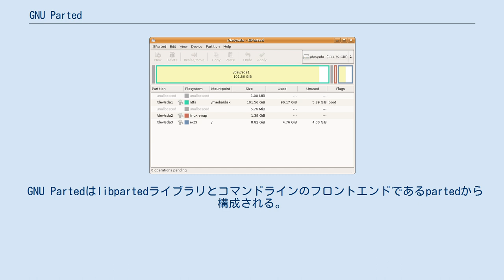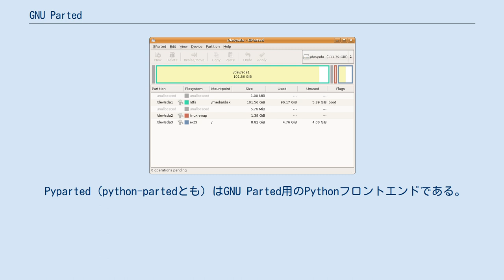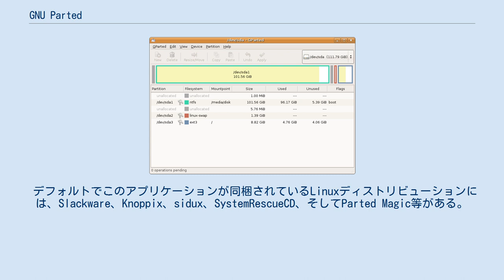GNU Parted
GNU Parted (PARTitionとEDitorという2つの単語をつなげた名前) はフリーのパーティションエディターであり、パーティションの作成と削除に使用される。
新しいOS用の領域の作成、ハードディスク使用状況の再編成、そしてディスクイメージングに有用である。
Andrew ClausenとLennert Buytenhekによって書かれた。
 GNU Partedはlibpartedライブラリとコマンドラインのフロントエンドであるpartedから構成される。
partedはリファレンス実装としても有用である。
 現在、GNU PartedはLinuxとGNU/Hurdでのみ動作する。
 GPartedはバックエンドにGNU Partedを採用している npartedはnewtベースのGNU Partedフロントエンドである。
 Windowsでも使用可能なncursesフロントエンド (GNUWin32 Ncursesを使用) のプロジェクトも立ち上がっている。
 fatresizeはFAT16/FAT32の非破壊リサイズを行うためのコマンドラインインターフェースを提供するもので、GNU Partedライブラリを使用している。
 GPartedとKDE Partition Managerはpartedライブラリを使用したグラフィカルプログラムである。
順にGNOMEとKDEというUnix系システム向けの2大デスクトップ環境に採用されている。
これらは、パーティショニングを容易にするため多くのライブCDディストリビューションにユーティリティとして収録されている。
QtPartedもグラフィカルフロントエンドであり、Qtをベースにしていたが、すでに活発なメンテナンスは行われなくなっている。
 Pyparted (python-partedとも) はGNU Parted用のPythonフロントエンドである。
 デフォルトでこのアプリケーションが同梱されているLinuxディストリビューションには、Slackware、Knoppix、sidux、SystemRescueCD、そしてParted Magic等がある。
 以前、Partedはパーティション内のファイルシステムの操作 (作成、移動、リサイズ、複製) に対応していた。
この対応はバージョン3.0で削除された。